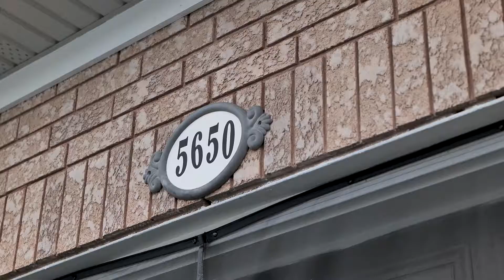Samantha & Michael SDE